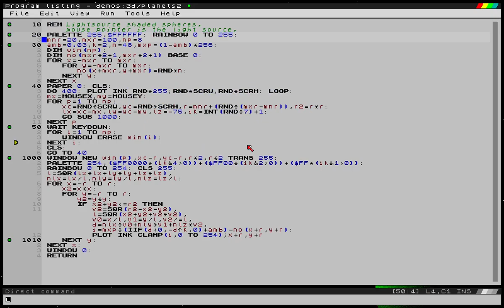Lightsource shaded spheres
So I figured out light-source shading a sphere a while back. Optimised it a touch and applied it as you can see. Then I expanded on that a bit! In all cases, the mouse pointer is the light source. I doubt that SpecBAS will ever be fast enough to do this in realtime for more than 1 or 2 spheres :)